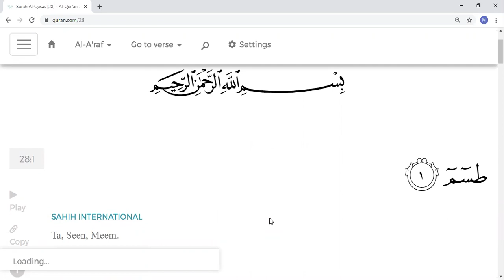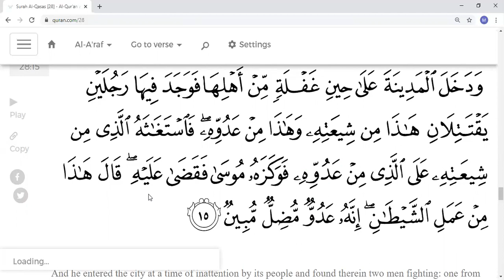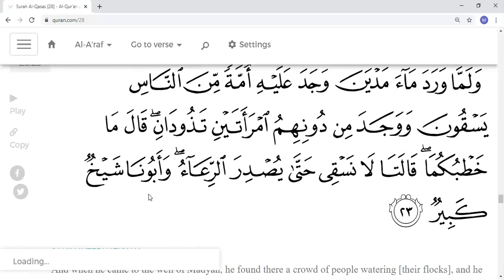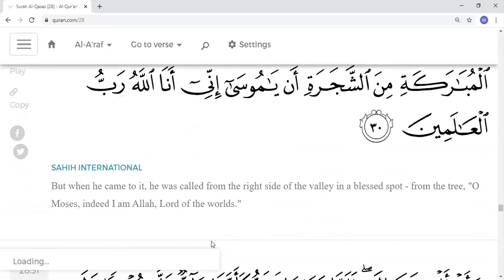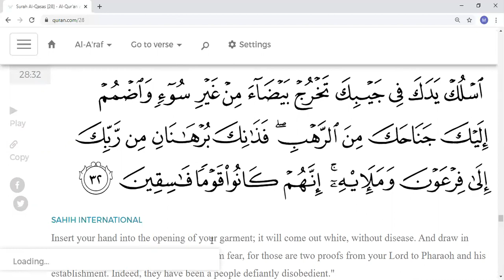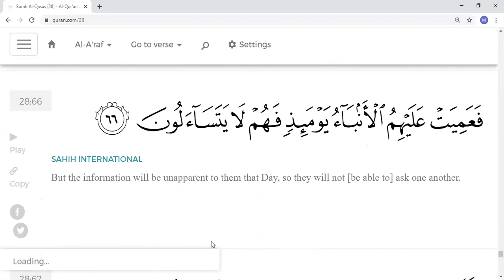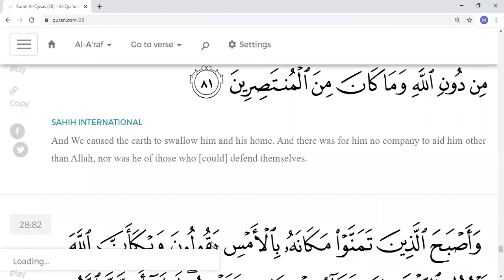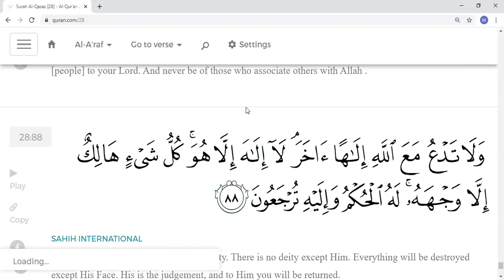Eaalim kafil Al-Qasas ayat 1 to 88